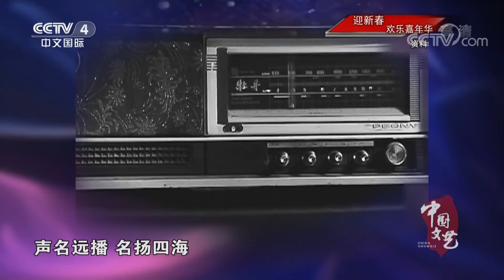《中国文艺》 迎新春 欢乐嘉年华：快好好数数“李快嘴”李伯祥先生说了多少个国家呀？20190222 | CCTV中文国际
本期节目主要内容：
1、相声《周游世界》 表演：李伯祥、许秀林；2、评书《祝您幸福康宁》 表演：刘兰芳；3、小品《父与子》 表演：潘斌龙、卜钰、泰维。

【节目简介】
《中国文艺》栏目开播于1996年5月1日，是CCTV中文国际频道的一档综合性文艺专题栏目。节目主要以弘扬中华民族传统文化、播撒五千年古老文明、关注中国与世界重大的文艺活动、用精彩的电视文艺作品为海内外华人观众打开一扇精神视窗。